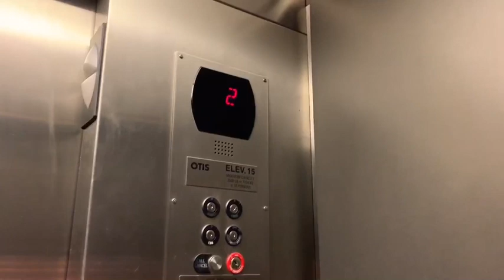Otis elevator #2 at Nordstrom Rack Newbury St Boston MA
This is the elevator at Nordstrom Rack on Newbury St Boston MA. The elevator is an Otis and serves 2 floors.